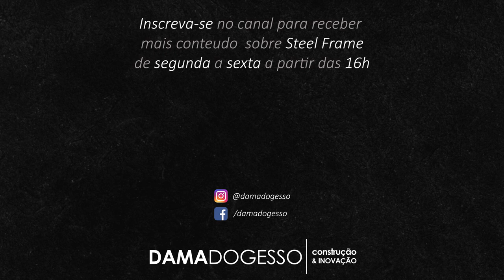ESPECIAL ESTÚDIO DA DAMA - EPISÓDIO 2